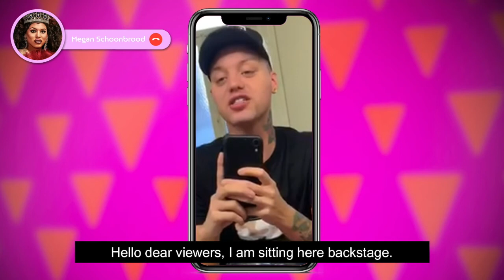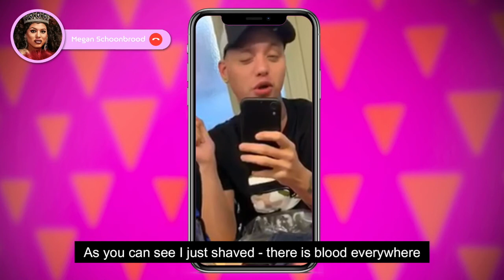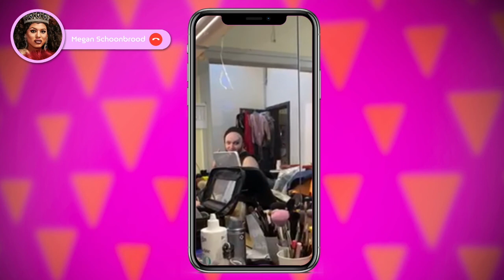Let's TALK About It - Drag Race Holland S1E3 - with DRH's MEGAN SCHOONBROOD !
"Let's TALK About It" is your weekly review show, co-hosted by UK Drag Queen Steph Ball-Change and Dutch Content Creator Jorim Soeters.

This week we are reviewing Season 1 Episode 3 of Drag Race Holland - "Queens of Drama!" . We talk about the weeks challenge, and yet again there's a girl with a lot to say. This week, we were VERY lucky to be joined by one of the stars of Drag Race Holland, Megan Schoonbrood ! Be sure to stick around as she talks about her experience on the show.

As always, please comment with your thoughts, did you agree with us?

Timestamps

0:00 - Welcome Back ! Episode 2 ReCap
2:32 - Back to the Werkroom
3:17 - Kings Day Mini Challenge / Werkroom Rehearsals
8:47 - Main Challenge - Team Madame Madness
12:42 - Main Challenge - Team Sederginne
15:18 - Elimination Day
18:15 - Juno Birch?
21:05 - "Runway Rundown" with Steph Ball-Change
28:31 - Our thoughts on the looks
32:50 - Untucked
34:25 - WINNER and Bottom 3
35:56 - The LIPSYNC
39:50 - MEGAN SCHOONBROOD calls in and talks to us EXCLUSIVELY about her time on the show!